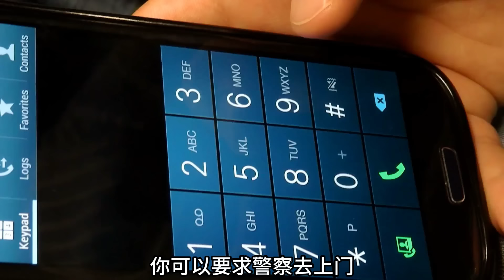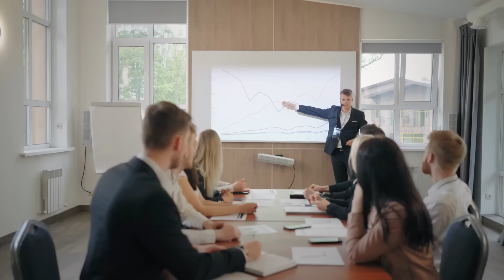中年废柴偷父母钱给网红花费百万，反手自灭满门(一)，审讯室里警匪开展最愚蠢对决！审讯视频超详解 | Eric长安万年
30岁的格兰特给远在保加利亚的网红在不到半年的时间里偷家里的钱打赏了超20万美金，随后竟然在事情败露之后自灭满门。在被警察逮捕之后编造出来的不在场证明简直离谱，不过警察的表现也不逞多让。来看看我们至今为止看过的最愚蠢的警匪对决吧！